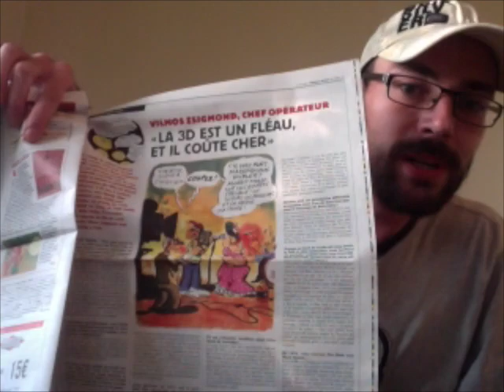The rose critique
critique du film "the rose" de mark Rydell de 1979